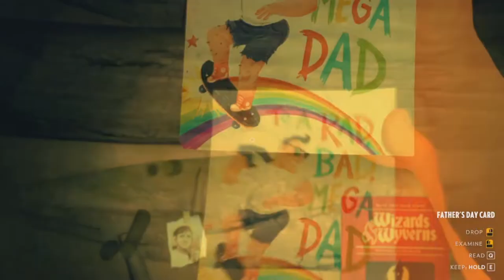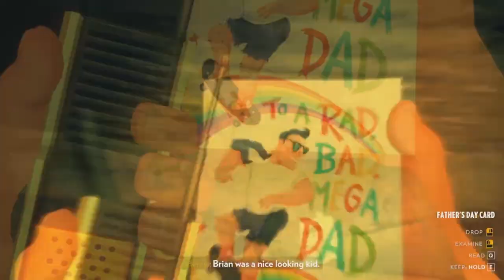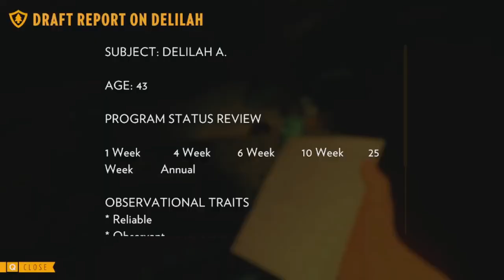Firewatch Part 15 (Finale)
The game was released in February 2016 for Microsoft Windows, OS X, Linux, and PlayStation 4, for Xbox One in September 2016,
and for Nintendo Switch in December 2018.
The game puts you in the wilderness in Wyoming, where after some life events you go to work as a employee keeping an eye out for
and deterring people from starting fires. You play a man named Henry who has used this job as a get away from his life problems.
The game story goes from there and we find out some interesting things.

0:00 opening
0:18 game play